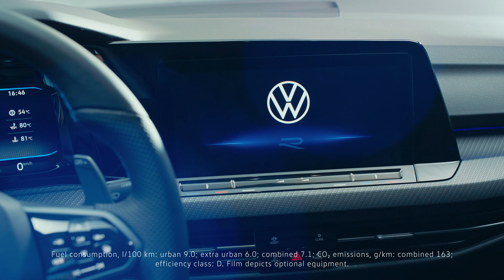Meet the new Golf R | Volkswagen R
The Golf R is our AlwaysForever. It was the first member of the R family and will forever be dear to our hearts. Get to know our O.G. a little better in this video.

Golf R: fuel consumption, l/100 km: urban 9.0; extra urban 6.0; combined 7.1; CO₂ emissions, g/km: combined 163; efficiency class: D